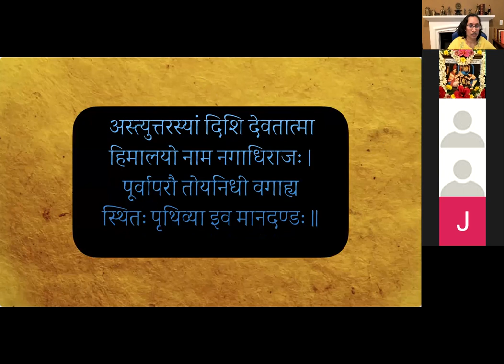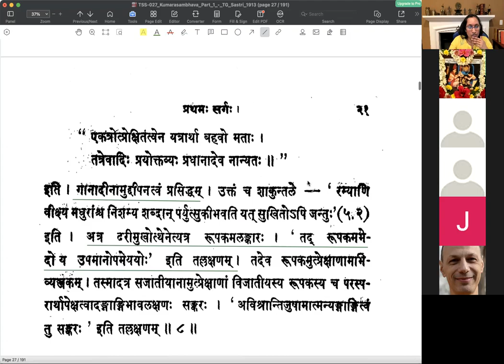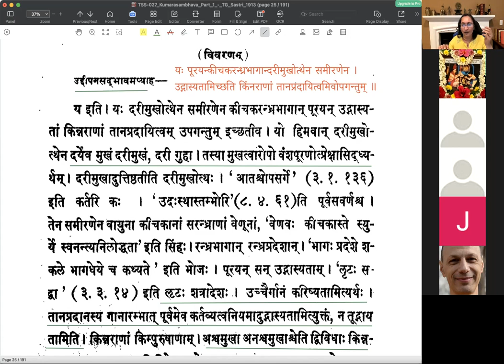कुमारसम्भवे प्रथमसर्गे - वर्गः ०४ (सव्याख्यानम्)(English)